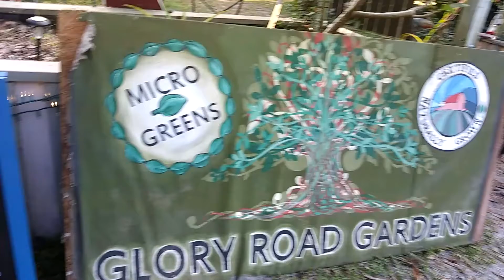Come to Unicorns Unite 2019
Unicorns Unite 2019 is a reunion for Artists by Artists to raise awareness and funds for our future Eco-village and Intentional Community.  This event will focus on intentional living and celebrating Life through Art, Music and Dance.  We will enjoy three days and nights of live music from some of the best bands from the family, workshops and play shops for all ages, as well as camping on sacred family land.